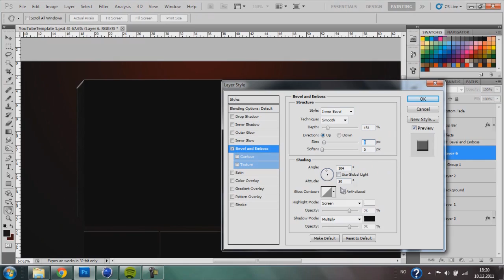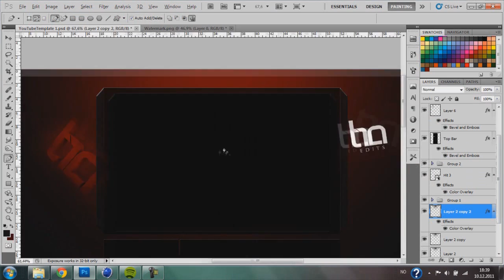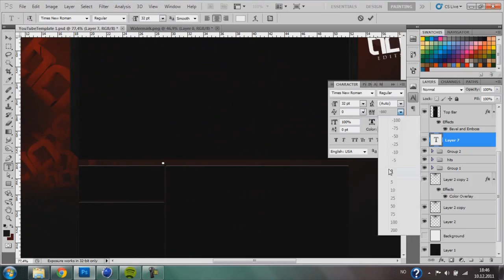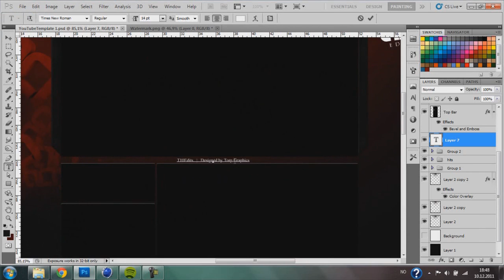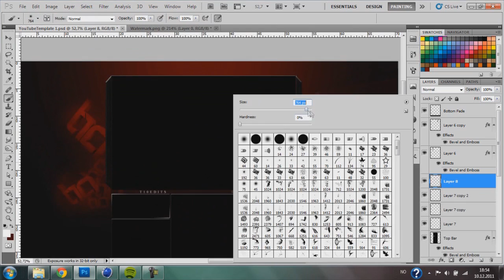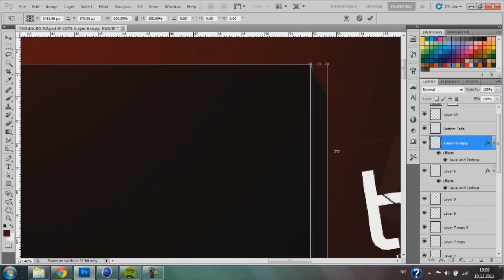Speed Art | T10Edits Background | Torp Graphics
Help me out with a like if you enjoyed?
Unfortunately the quality is a bit bad on the video :( I had to render it out twice in SonyV to make the velocity high enough.